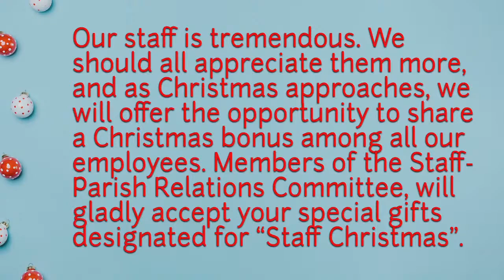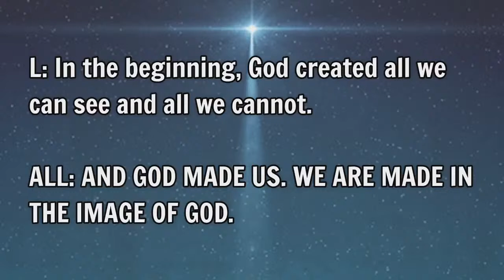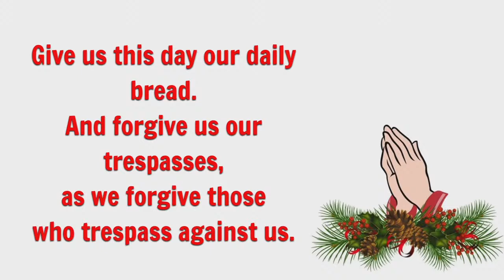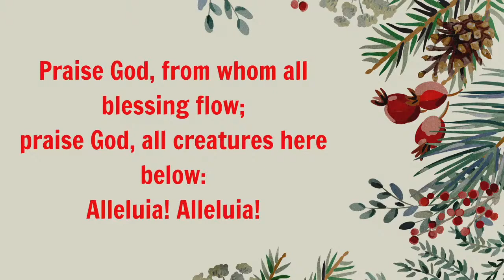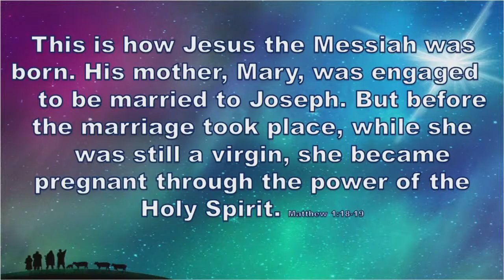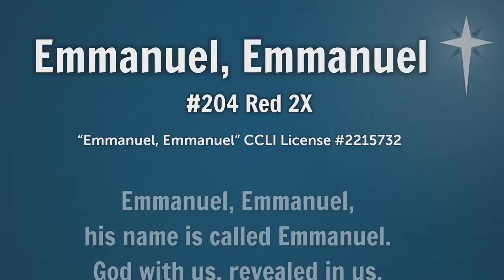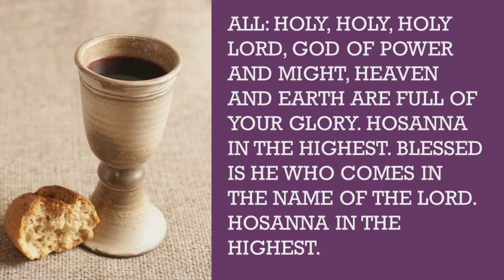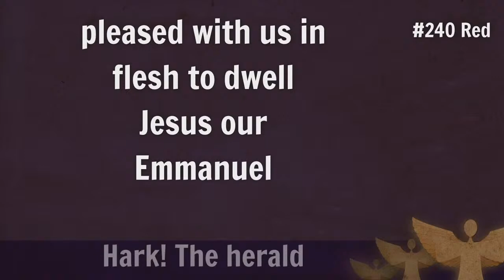12.3.23 'God with Us Immanuel'